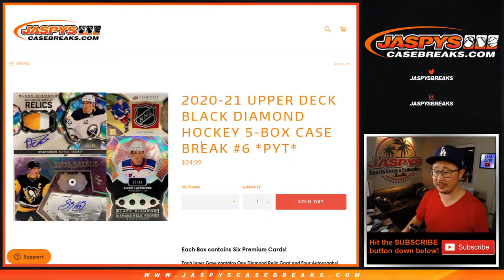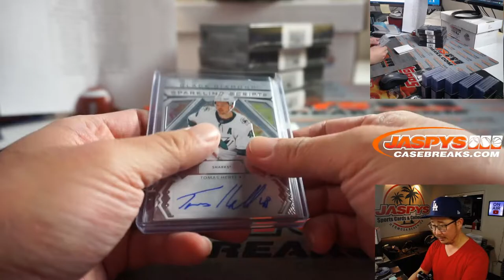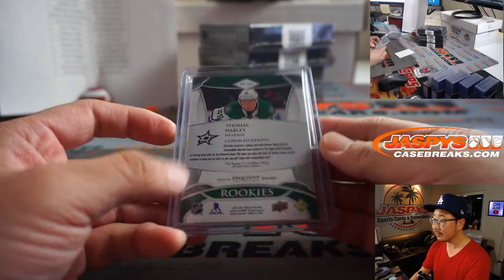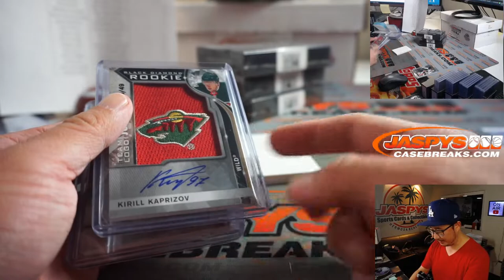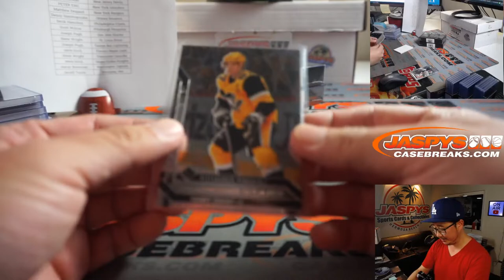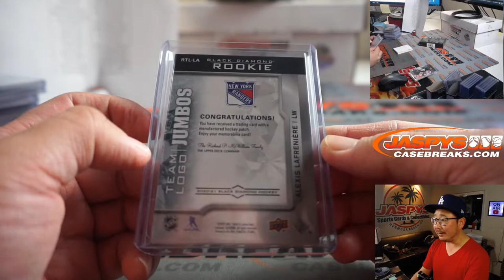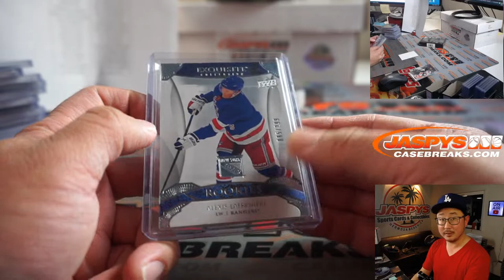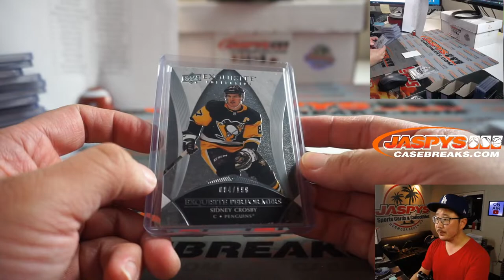Su, 04.11.21 // 2020-21 UPPER DECK BLACK DIAMOND HOCKEY 5-BOX CASE BREAK #6 *PYT*